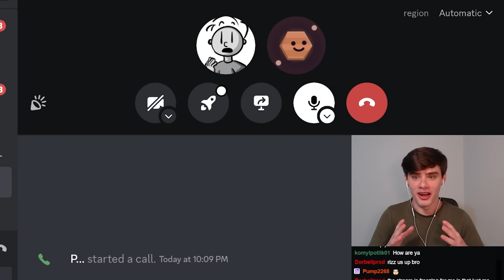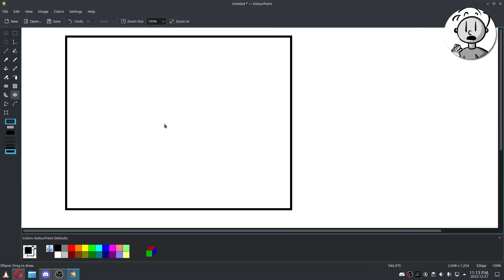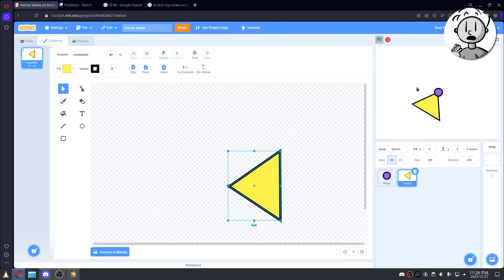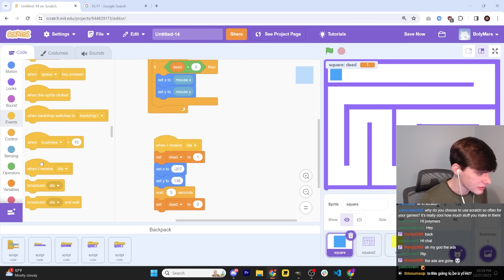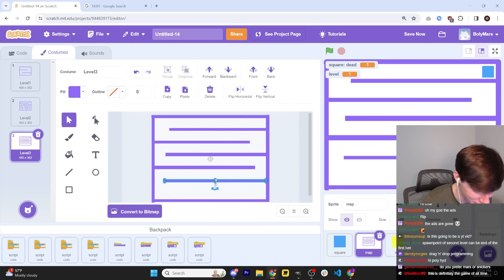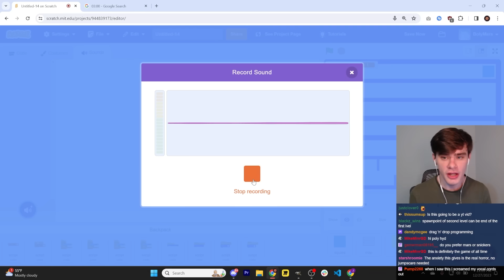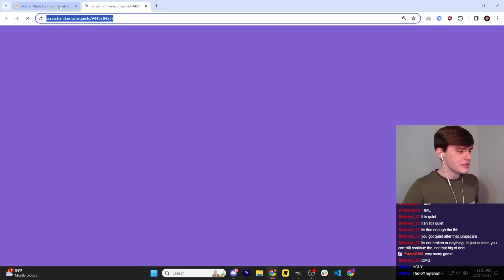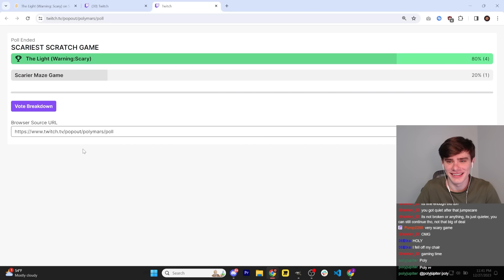I made a horror game in Scratch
Horror games like Poppy Playtime, Choo-Choo Charles, and Garten of Banban have exploded in popularity, but can you make a horror game in Scratch? I put that to the test by challenging my friend to see who can make the scariest Scratch horror game in one hour!

Thanks to @Dorbellprod for featuring in the video!